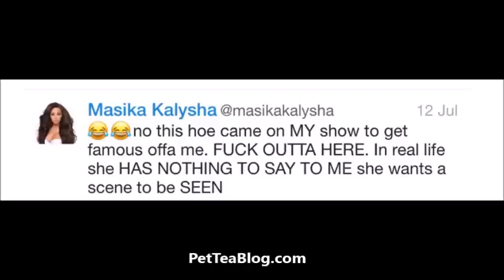Alexis Sky Admits she's Only on LHHH to torture Masika Kalysha over Fetty Wap ☕️🐸 PETTY AF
Alexis Skyy who briefly appeared on VH1 Love and Hip Hop Atlanta Season 6 as Jessica Dime's date on the Yung Joc and Tommie Lee Double Date ADMITS that the only reason that she even came on Love and Hip Hop Hollywood Season 4 as a new cast member is solely to get a message across to Masika Kalysha. So in other words she only came on to get revenge for Masika stealing her ex Willie Maxwell aka Fetty Wap away from her.
Even though Fetty Wap was never hers, he was for everybody, he got Masika pregnant on Alexis' 21st birthday and she is still super SALTY over it, to the point that she literally stalks Masika all around Los Angeles. She's been trying to run into and film with the girl for months now, but Masika has been super ducking her. Lex even knows where Masika lives and all that.
Mind you she done had a couple of boyfriends since Fetty, claims to be over him but still doing this crazy stuff lol scandalous stuff y'all. and Alexiis most definitely gets the PETTY Award of the year for this.